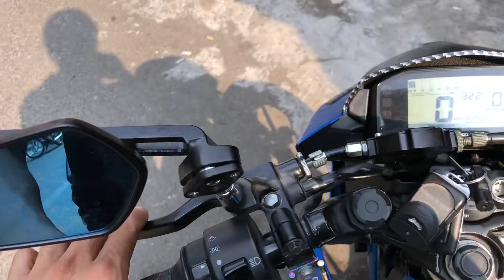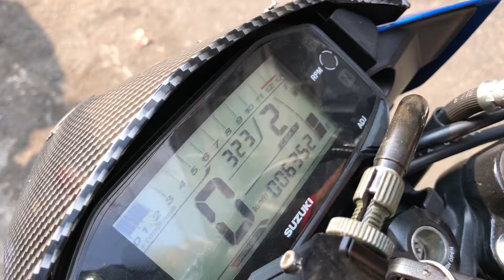Raider Fi 150 gắn trợ lực côn giúp bóp côn nhẹ nhàng êm ái chạy đỡ mõi tay khi đi kẹt xe đường đông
Raider Fi 150 gắn trợ lực côn giúp bóp côn nhẹ nhàng êm ái chạy đỡ mõi tay khi đi kẹt xe đường đông Tại TBK Team 157 Tân Khai P4 Q11 Bảo Hello 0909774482